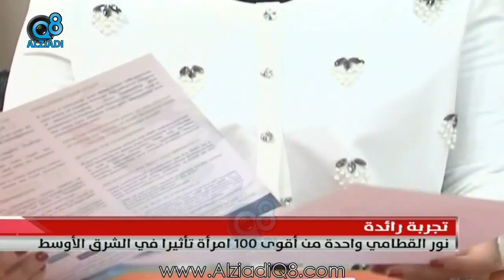الراي: نور القطامي واحدة من أقوى 100 امرأة تأثيراً في الشرق الأوسط